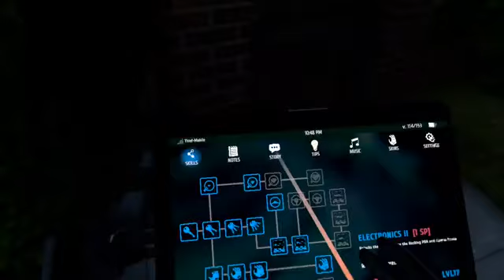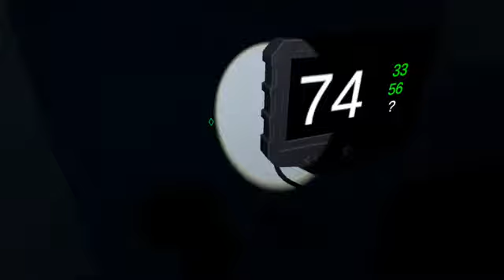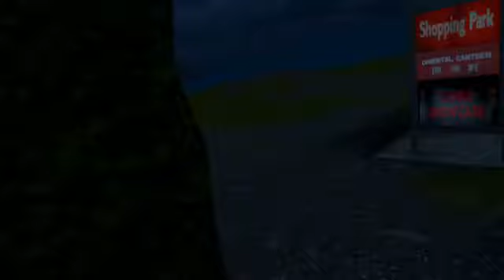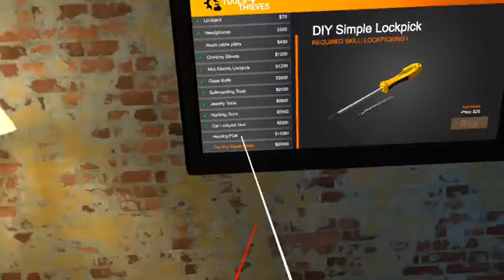another heist lol